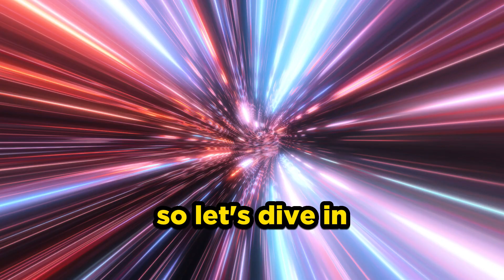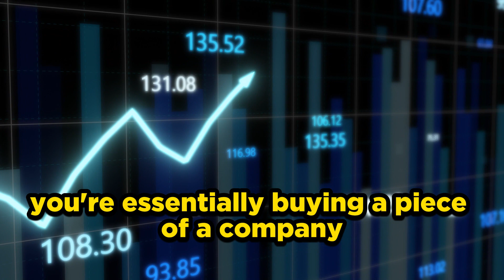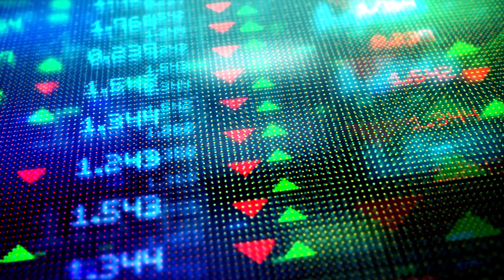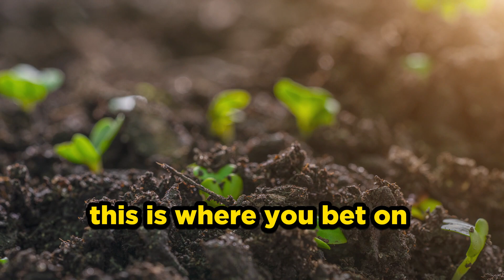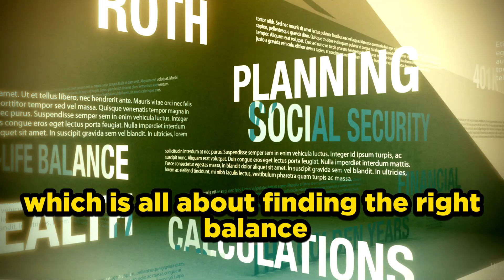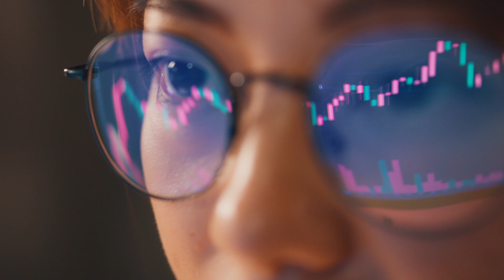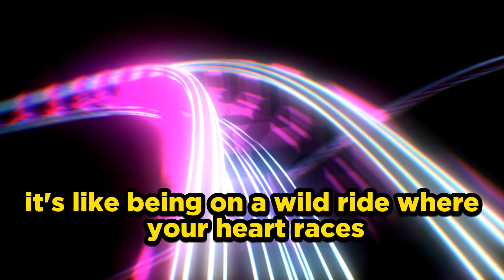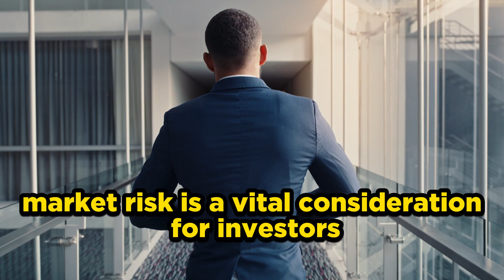Defining Market Risk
📈 Market Risk Unveiled: What YOU Need to Know! 🔍 Dive into the intricate world of market risk and discover its deep impact on your investments! Every investor faces uncertainties, but understanding them can be your game-changer! 🚀

This video provides a comprehensive guide on:
1️⃣ Defining Market Risk - Real-life examples included!
2️⃣ Key Characteristics of Market Risk.
3️⃣ Unraveling the Core Types - From Equity to Unsystematic Risks.
4️⃣ Mastering Market Risk Management Strategies.
5️⃣ The Surprising Benefits of Understanding Market Risk.
6️⃣ Potential Pitfalls and Drawbacks.

Don't let market fluctuations catch you off guard! 🚫 Equip yourself with knowledge, and navigate the financial seas with confidence. Click PLAY NOW to become a savvier investor! 🎥💰

If you would like to own your own financial services business please fill out this form (US and Canada Residents Only)